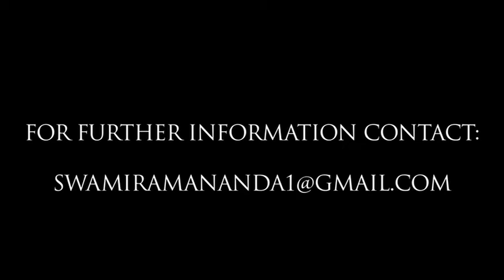Swami Ramananda Yoga at Caesars Palace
Swami Ramananda teaches Yoga to his students in the beautiful outdoor setting of Caesars Palace, Las Vegas.  Join Swamiji for this inspiring and uplifting experience of Yoga: Las Vegas style.